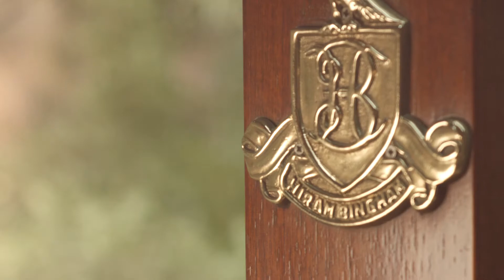Luxury train to Machu Picchu: Hiram Bingham, a Belmond train - Live Music On Board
Get to know the live music aboard the luxury train to Machu Picchu: Hiram Bingham, a Belmond train.